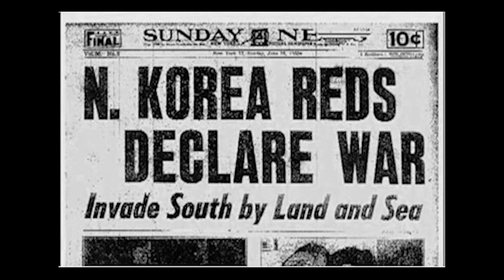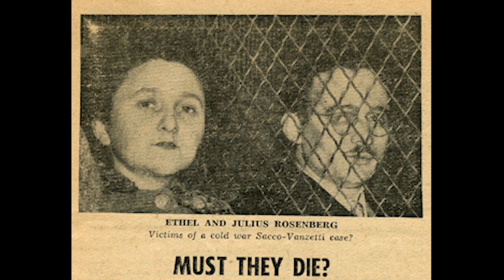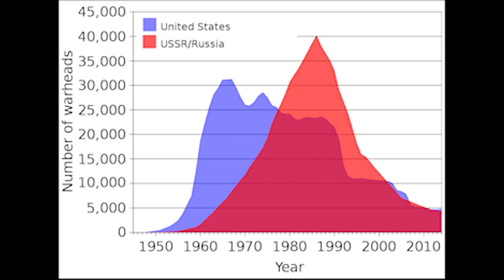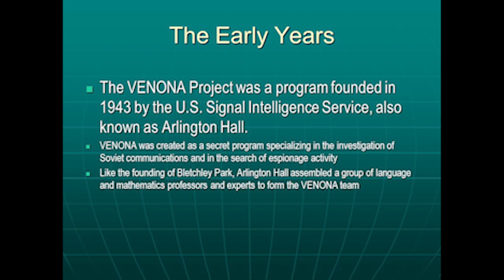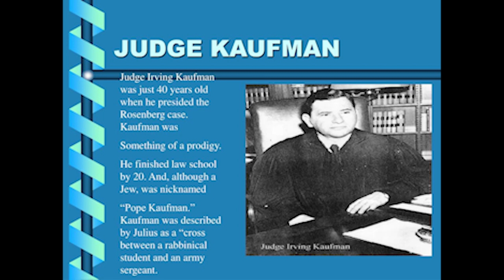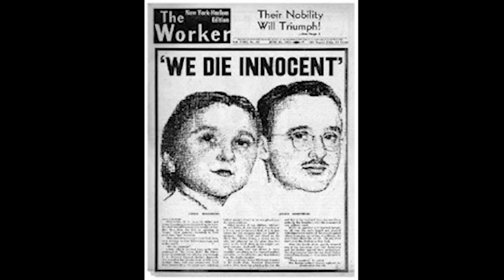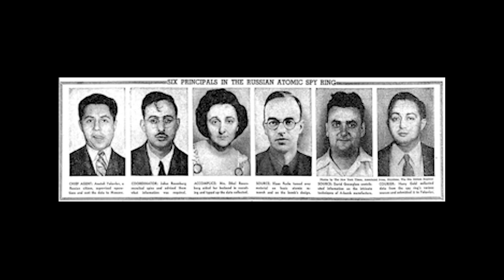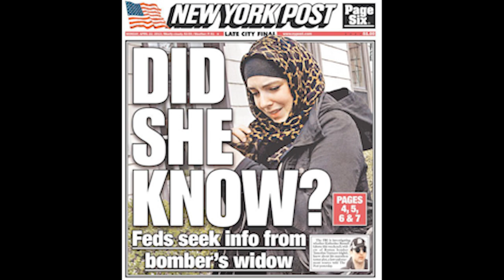The Rosenbergs: Soviet Spies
On June 19th 1953, married couple Julius and Ethel Rosenberg, who were convicted of conspiring to pass U.S. atomic secrets to the Soviet union, were executed at Sing Sing Prison in New York. Both refused to admit any wrongdoing and proclaimed their innocence right up to the time of their deaths, by the electric chair. The Rosenbergs were the first U.S. citizens to be convicted and executed for espionage during peacetime and their case remains controversial to this day.

Were they innocent scapegoats for overzealous red-scare mongers and rabid anti semites? Or were they, not only avowed communists, but indeed soviet spies that crucially aided the Ruskies in developing their own A-bomb, thus emboldening their militaristic expansion policies in critical post war years when America would have otherwise had unchallenged militaristic supremacy?

I'm on Facebook as Lamont Cranston